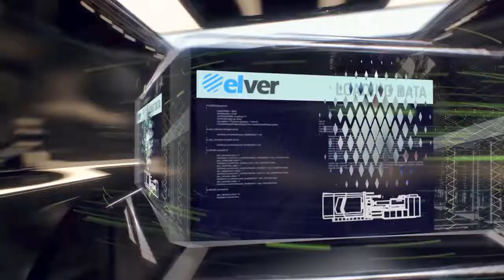ELVER Makina 2017 intro part2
ELVER Plastik Makine Sanayi 2017 firma introsu Part2. LG Enjeksiyon makineleri tanıtım filmi. Tamamı Elektrikli enjeksiyon makienelri, Hibrit Plastik Enjeksiyon makinaları.